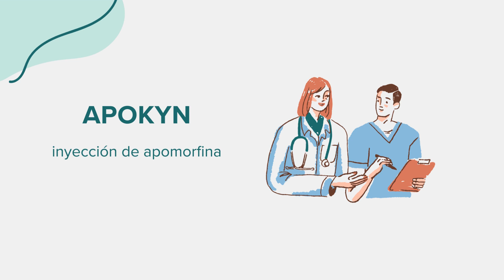Apokyn (inyección de apomorfina) - Drug Rx Información (Spanish/Español)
Información general sobre Apokyn (inyección de apomorfina). Contenido creado utilizando inteligencia artificial con el objetivo de conectar el acceso entre comunidades. Por favor, señale cualquier sugerencia o error en la sección de comentarios. ¡Gracias!